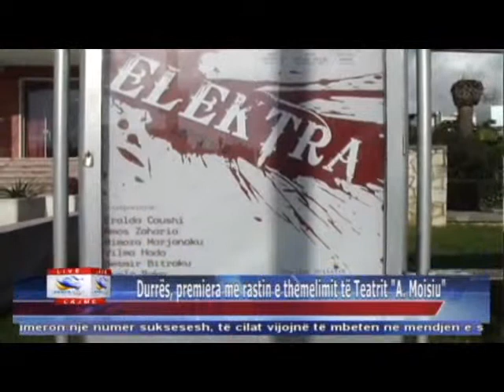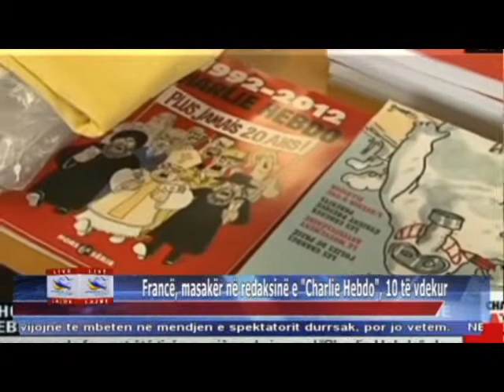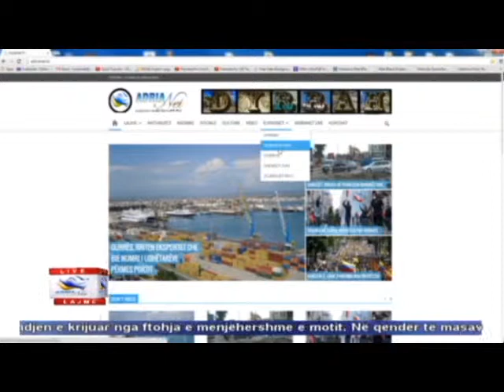07 01 2015 Edicioni i Lajmeve